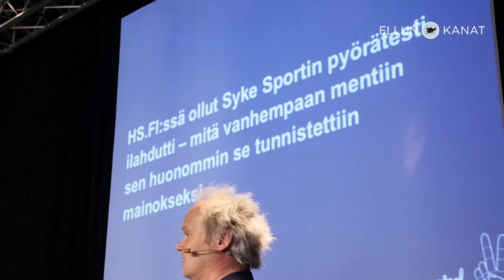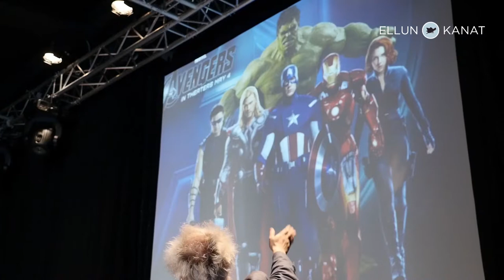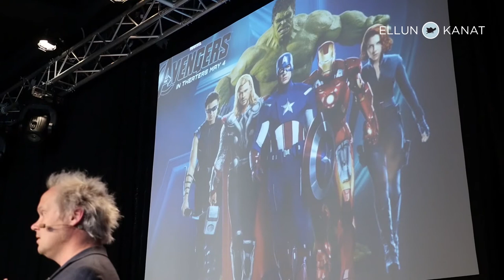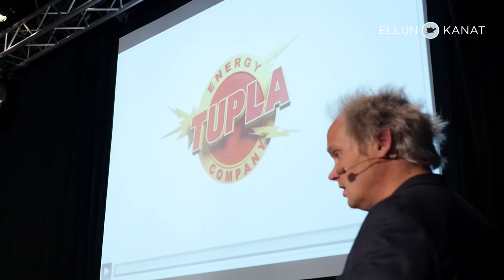Jani Halme / Viestintä Open: Natiivimainonta vs. journalismi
ToinenPHD:n luova johtaja Jani Halme kertoi Ellun Kanojen tapahtumassa muun muassa mitä natiivimainonta vaatii yritykseltä ja miten hyvä blogiyhteistyö toimii.